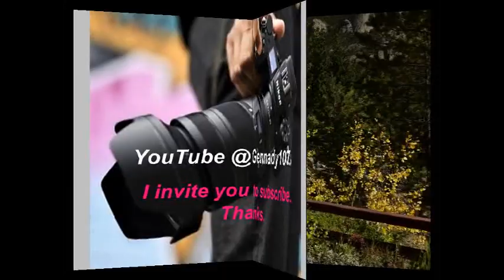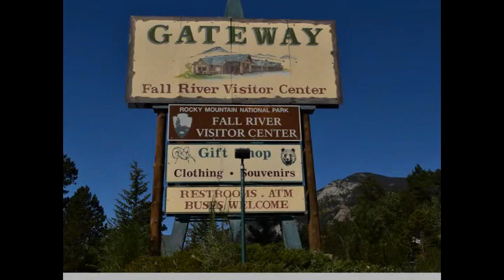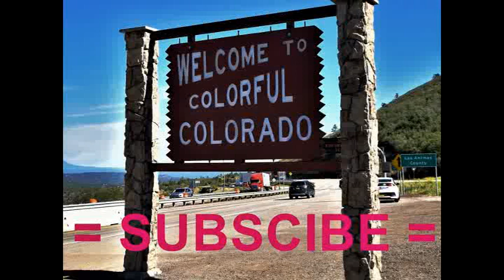Rocky Mountain Gateway, Estes Park, Colorado, USA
The view from restaurant is astonishing as well as the food they serve. Staff is friendly and helps with almost all possible ways to make some comfort for you. Huge gift shop on Fall River Road right next to the Fall River Visitor's  Center. Gifts as well as sit down dining. Must see Gift  shop.